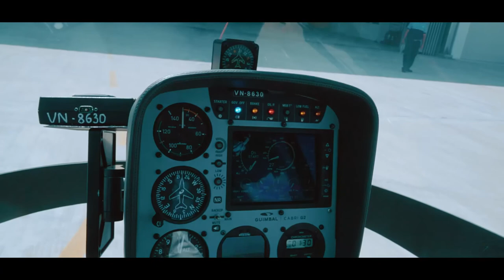Taro Media Final